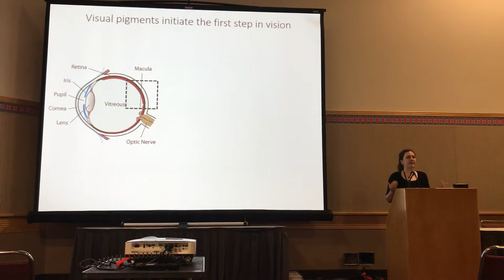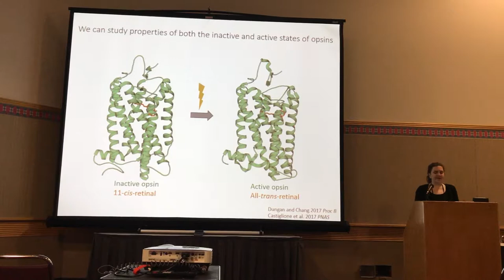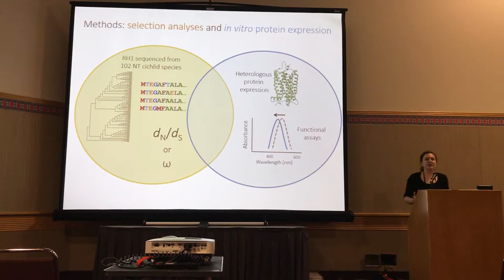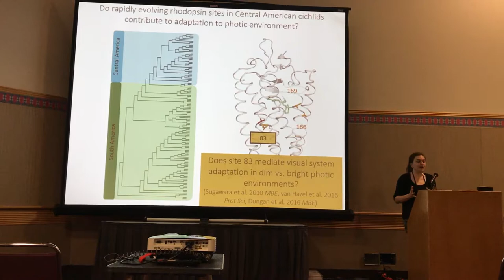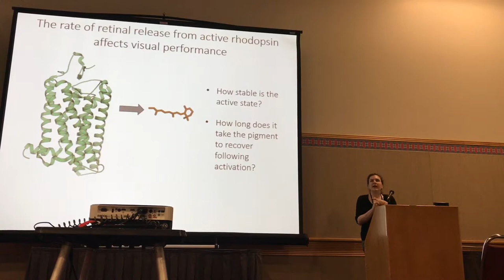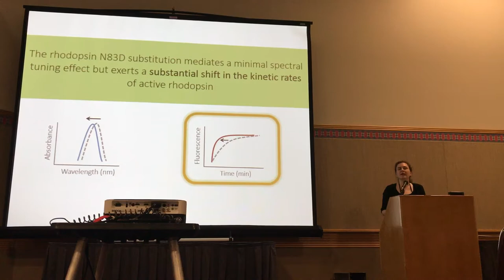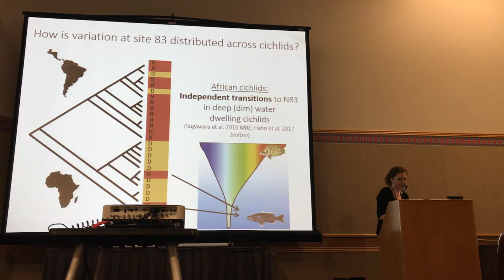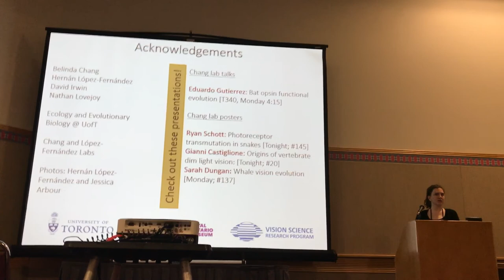Hauser:Functional divergence of the dim-light opsin accompanies cichlid colonization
Frances Hauser, Katriina Ilves, Gianni Castiglione, Ryan Schott, Hernan Lopez-Fernandez, Belinda Chang
Functional divergence of the dim-light opsin accompanies cichlid colonization of Central America
Adaptation 3